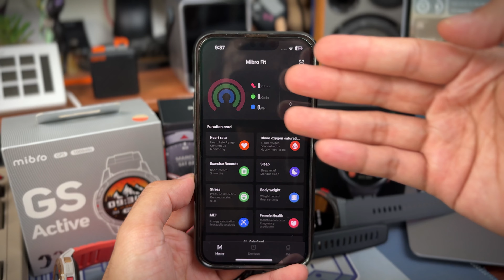GPS, AMOLED, SEMUA ADA! | MIBRO WATCH GS SERIES SMARTWATCH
Smartwatch daripada MiBro ada semua fungsi macam Flagship smartwatch tapi hari jauh lebih murah!